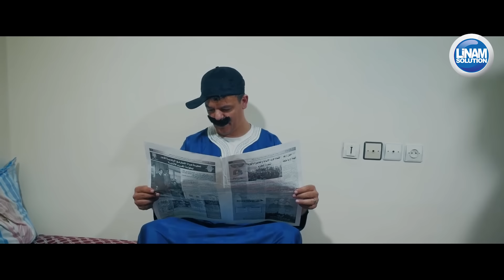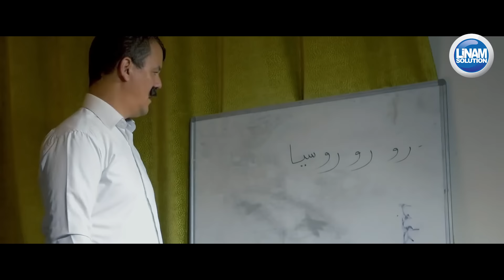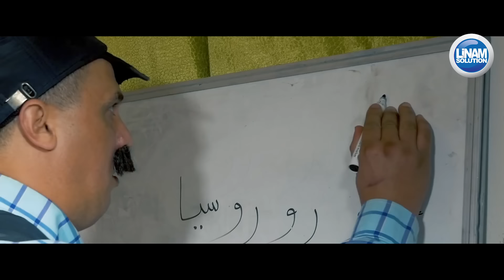Film marocain Mfeddal et Tifou الفيلم الكوميدي المغربي مفضل وطيفو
بطولة
جمال ونور الدين

إخراج
فيصل الحليمي

إنتاج
 هشام الحليمي - ياسين الحليمي

تصوير
 نبيل الحمري -  بلال البغدادي

صوت
 عثمان كوليط